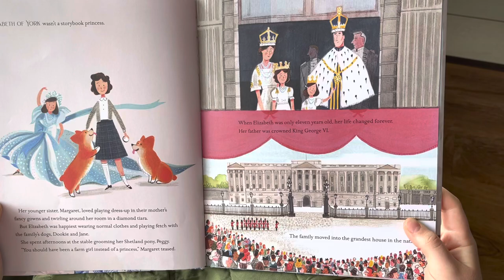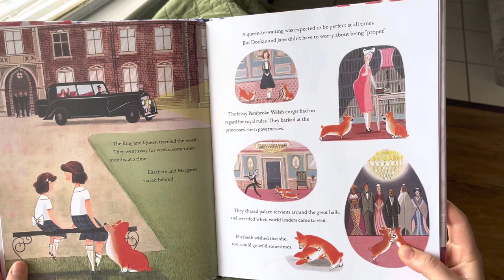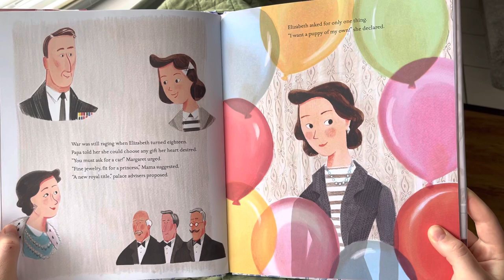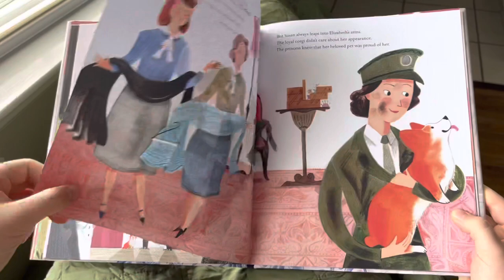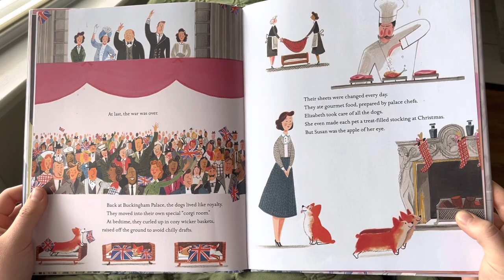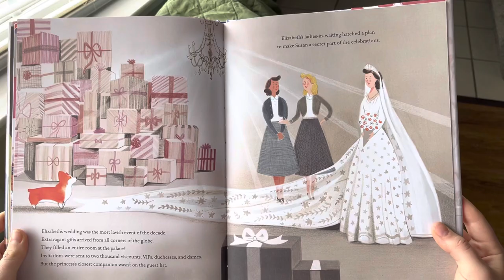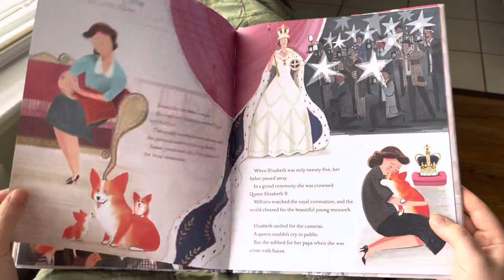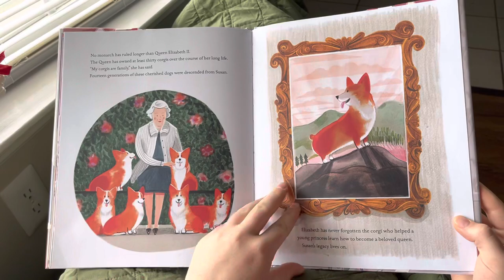The Corgi and the Queen , children’s book read Aloud, Queen Elizabeth II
Story about Queen Elizabeth the second the corgi and the queen . ￼